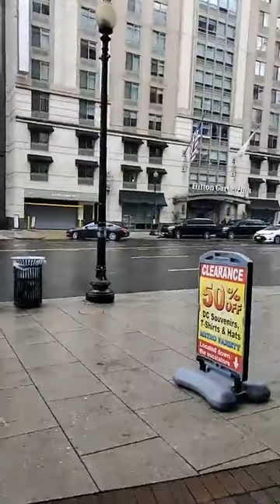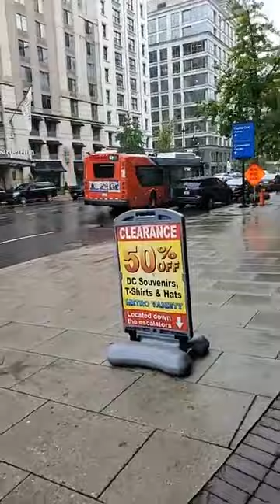👉🇺🇸SOUTH KOREA MAN WORKED FOR 41 YEARS WITH NO DAY OFF.......DO YOU BELIEVE HIM??? DROP YOUR COMMENT